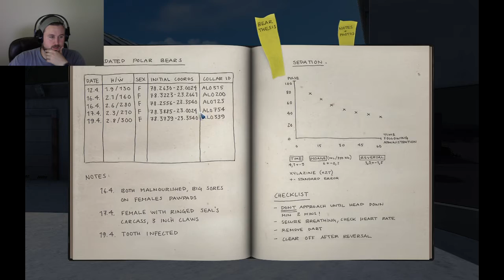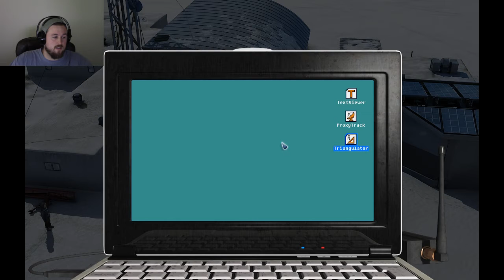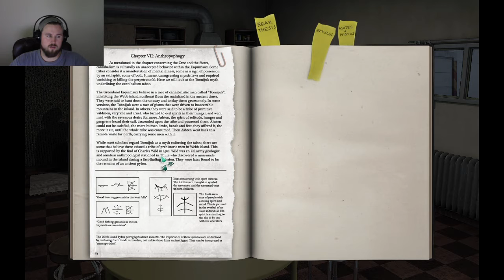Why Am I Baking a Cake Now?! - Alpha Polaris Part 4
Sooo Alpha Polaris Checklist:
1. Track down missing bear
2. Shoot bear
3. ???
4. Profit?

Bonus item:
5. Bake a cake.

Oh yeah, shit's gettin' good!